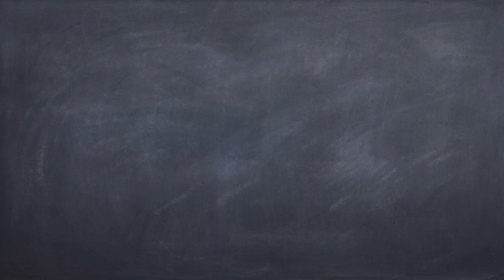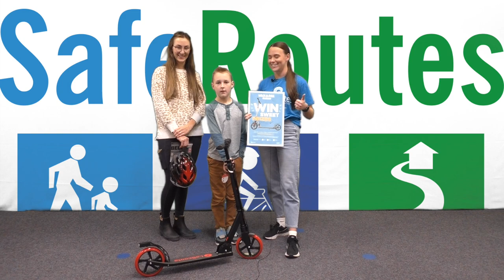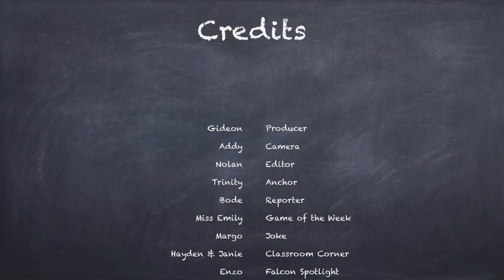Falcon Report - 21 November 2022